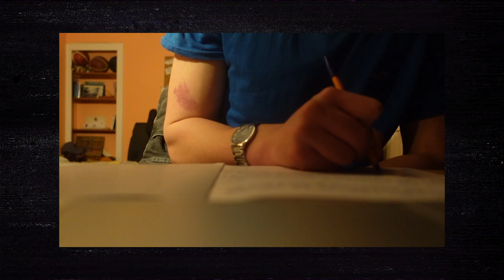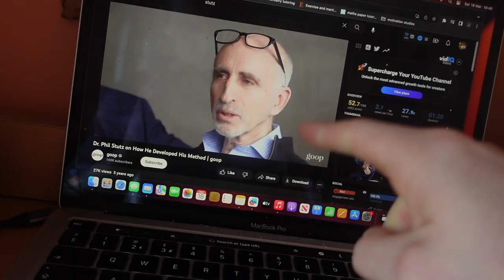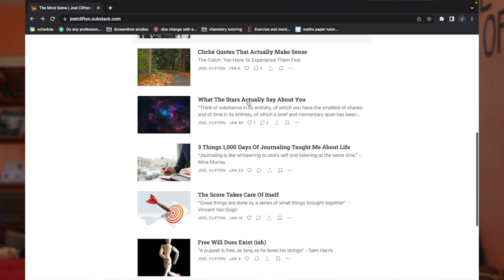Meet The World's Best Psychotherapist (Phil Stutz)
👇 HOW I CAN HELP YOU TODAY 👇
✅ Use This To Learn Everything That Saved My Mental Health:

If you haven't seen me before - 👋 my name is Joel and I'm from the South West of England. I'm fascinated by the human mind and how we can optimise our psychology for improved mental health and high performance. My videos are my process of teaching myself and sharing with the world the lessons I've learnt from studying psychology, being an elite wheelchair basketball athlete and the trials and tribulations of Life. Welcome to the community!! :)